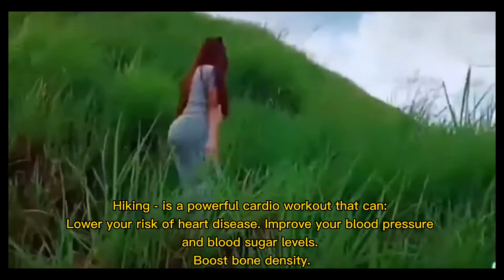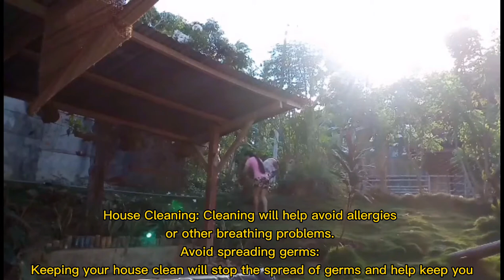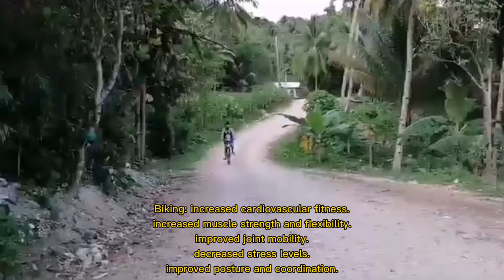RECREATIONAL ACTIVITIES VLOG • P.E4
HERE'S OUR VLOG TOGETHER WITH SOME BSED- FILIPINO 2ND YEAR STUDENT